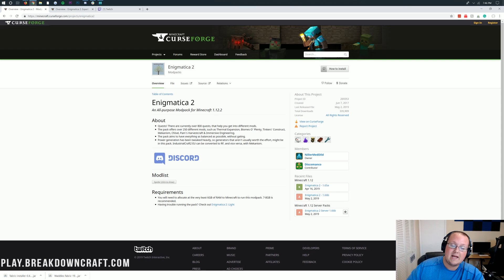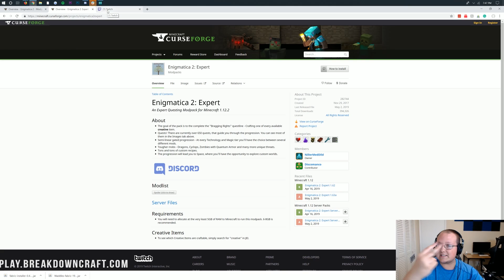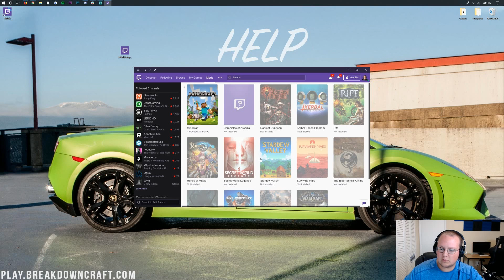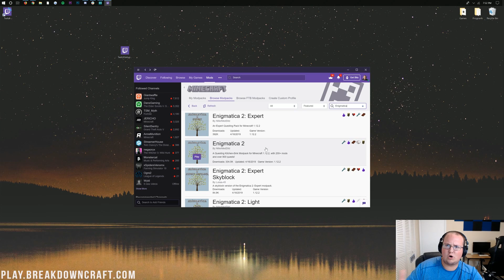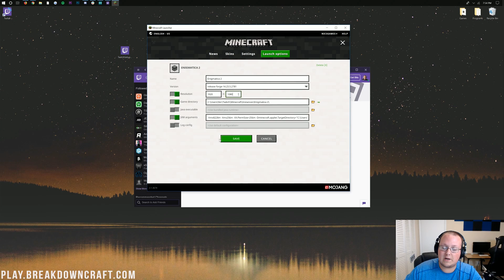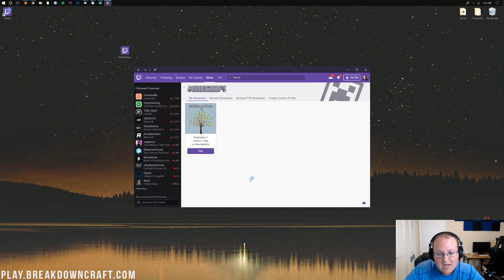How To Download & Install Enigmatica 2 in Minecraft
If you want to know how to download and install the Enigmatica 2 modpack in Minecraft, this is the video for you. I go over every step of setting up Enigmatica 2 with the Twitch Launcher. I even show you how to get started with Enigmatica 2 and add more RAM to it!

Start an Enigmatica 2 server with just one click at Apex Minecraft Hosting!

About this video: This video is a complete guide how to download and install Enigmatica 2 in Minecraft. Enigmatica 2 is a quest based modpack with 270 mods. It features over 800 quests all progressing you through different mods. Thus, if you want to learn about some of the most popular Minecraft mods, Enigmatica 2 can help you do that as well. Thus, let's go ahead and get Enigmatica 2 in Minecraft!

First things first, we need to download the Twitch launcher. Why do we need to the Twitch launcher to download Enigmatica 2? Well, Enigmatica 2 runs through the Twitch App just like other modpacks like all of those from FTB, Sky Factory, and StoneBlock. You can find the download link for the Twitch in the description.

Once you have the Twitch app downloaded, it installs just like any other program. Just double click on it, and click 'Install'. It will open up automatically when it's done downloading. After that, we can start download and installing Enigmatica 2. First and foremost, we need to click the 'mods' tab in the menu bar. Then, click on Minecraft and click the purple install button in the center of the bottom center of the screen.

After that, click 'browse all modpacks'. Then, search for 'Enigmatica 2'. When you click the install button, Enigmatica 2 will begin downloading in Minecraft. After it is finished, click the purple play button. Login to Minecraft and click the green play button in the bottom of the MInecraft launcher. At this point, Enigmatica 2 will finish installing and open up!

Congratulations! You have now download and installed Enigmatica 2 in Minecraft! If you have any questions, please let us know in the comment section down below, and be sure to give this video a thumbs up and subscribe if it helped you get Enigmatica 2! Thank you very much watching!